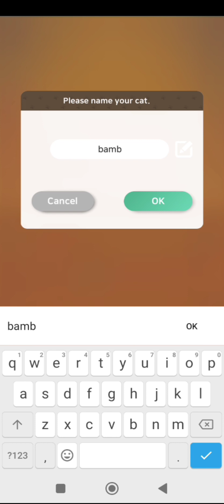Scottish Fold White - Kitty Cat Resort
Kucing baru telah tiba lagi guys.